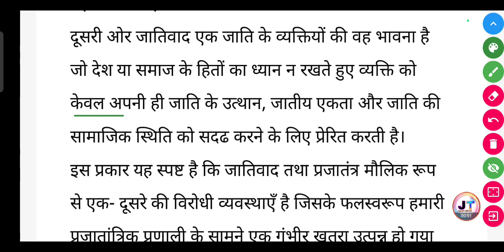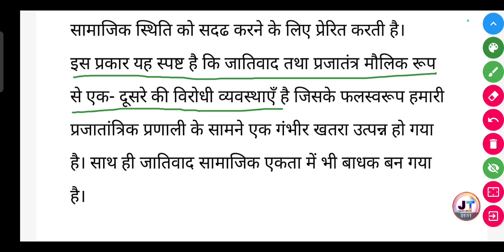जातिवाद सामाजिक एकता में बाधक है कैसे ? || जातिवाद प्रजातंत्र के विकास में बाधक के कैसे ?